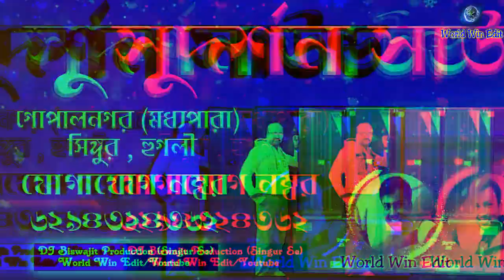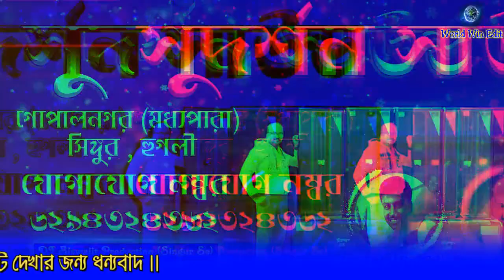হার্ড ডেক বেস|| স্কুলকে পিছে || ডায়ালগ মিক্স || সুদর্শন সাউন্ড|| RCF Dholki Mix|| World Win Edit🙋‍♂️